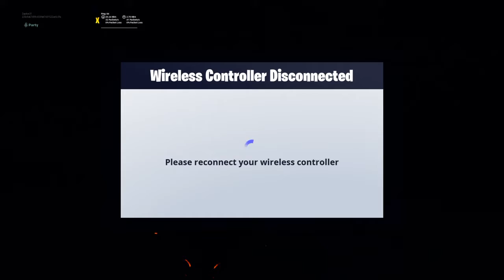Travel Scotch Tape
I get those goosebumps every time yuh